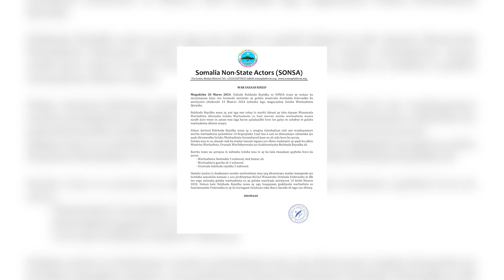Bulshada Rayidka oo ka hortimid magacaabista Golaha Warbaahinta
Bulshada Rayidka oo ka hortimid magacaabista Xubnaha Golaha Warbaahinta ee Golaha wasiirada ansixiyeen 4 Maarso 2024.